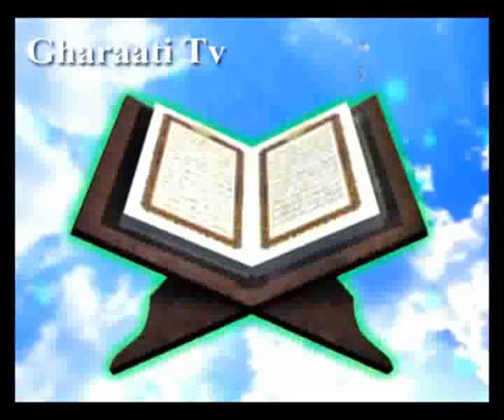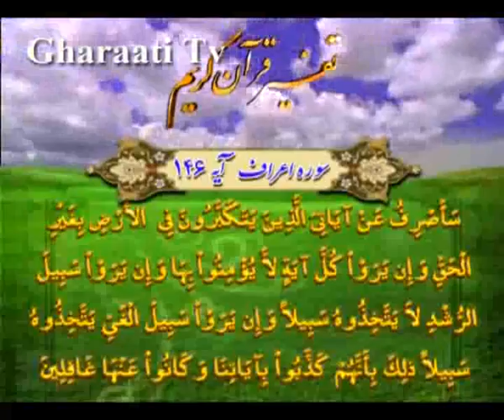قرائتي / تفسير آيه 146 سوره اعراف، سرنوشت متكبران‏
تفسير آيه 146 سوره اعراف، سرنوشت متكبران‏